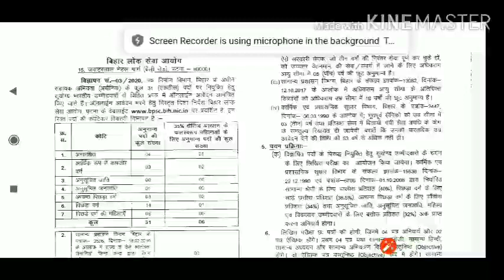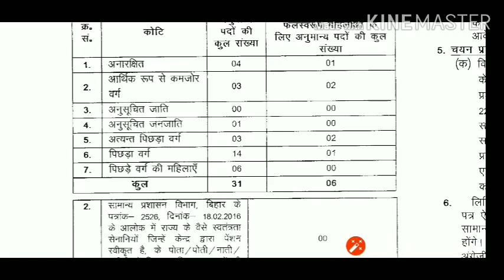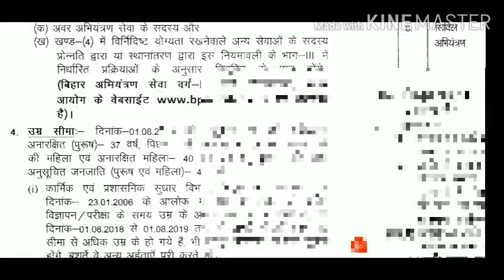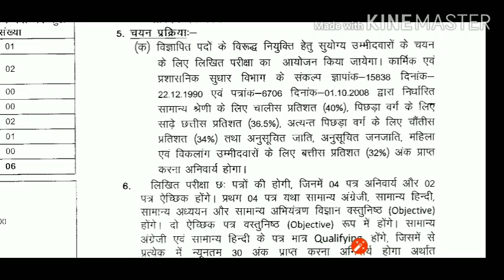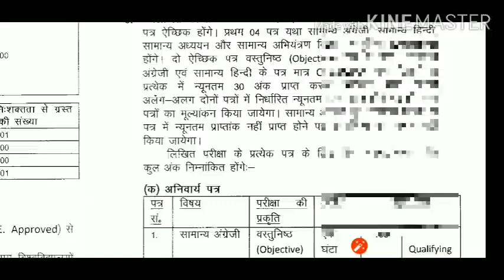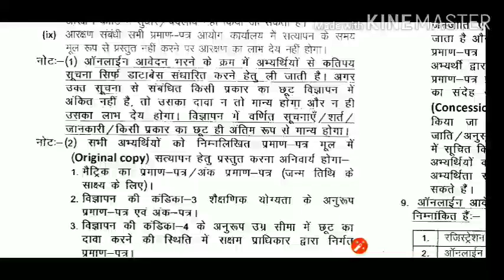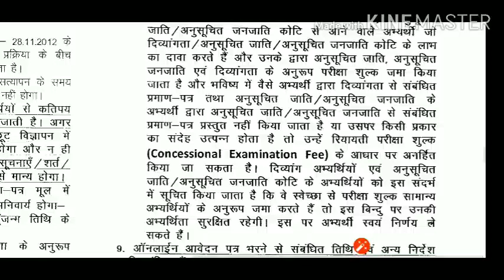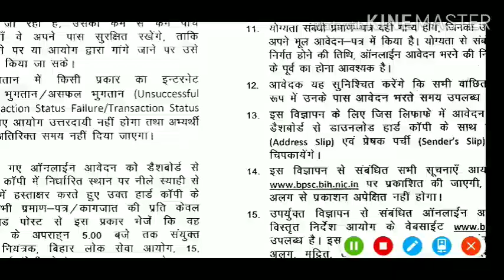Bihar BPSC AE Recruitment 2020 – Apply Online||BPSC Assistant Engineer (Civil) Online Form 2020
Bpsc AE 2020